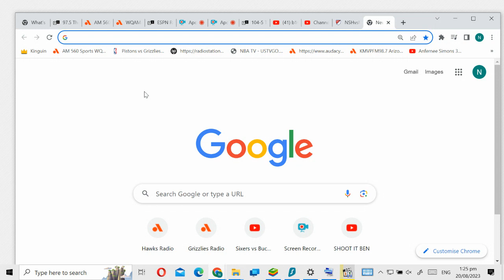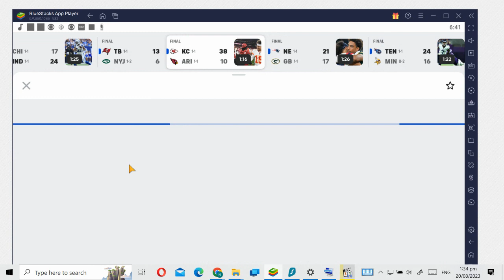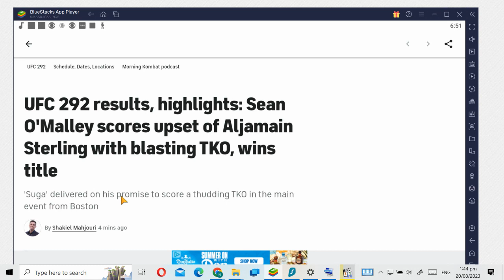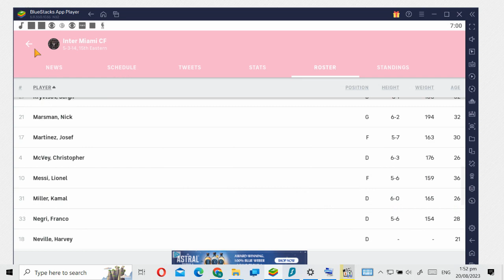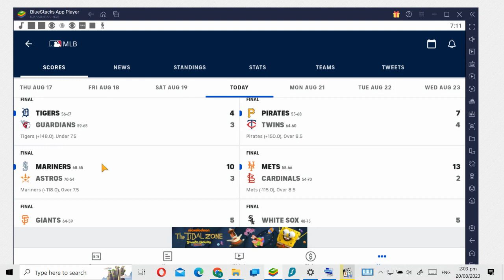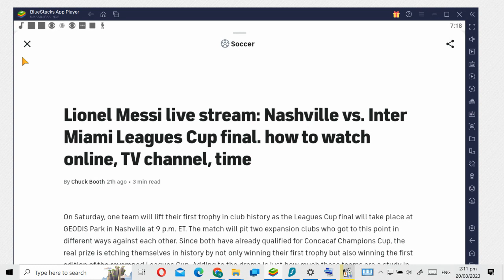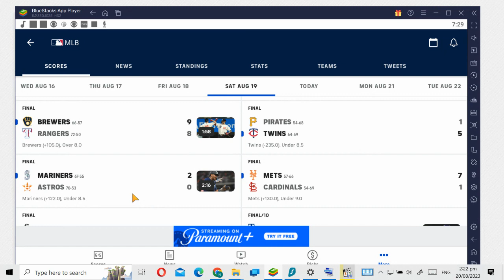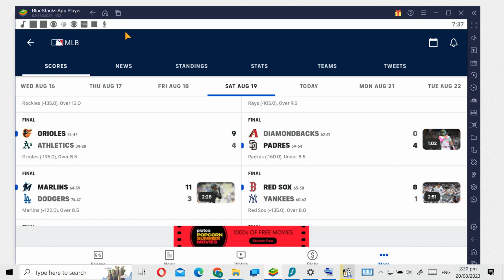448fbf6f fecc 4aa5 b37d d7a05db25351